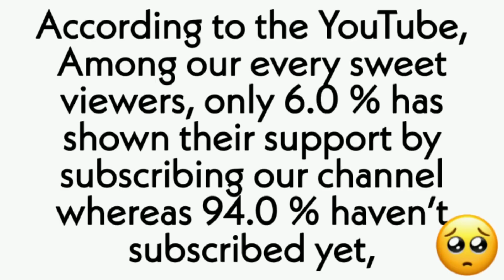4K Gaming Nepal Birthday Kanda and His Explanation with Apologize //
4K Gaming Nepal feel extremely sorry for the Birthday Kanda and He was live in Instagram for his Explanation and sorry.Hope you guys will love this video. Watch till the end.Please everyone do watch this video till the end.Check it out guys.

Enjoy this video guys. Let’s hope to get
And thanks for your love and support guys. Thanks♥️